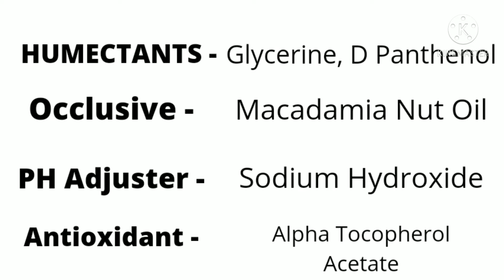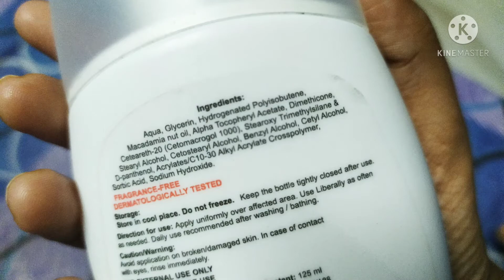Episoft Moisturising Lotion review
This is a review video of Episoft Moisturising Lotion

TIMESTAMPS

00:00 Intro
00:20 Price & Quantity
00:41 Packaging
01:12 Texture & Consistency
01:26 Complete Ingredients list
01:30 Ingredients breakdown
01:44 Overall Review

@@@@@@@@ Watchlist